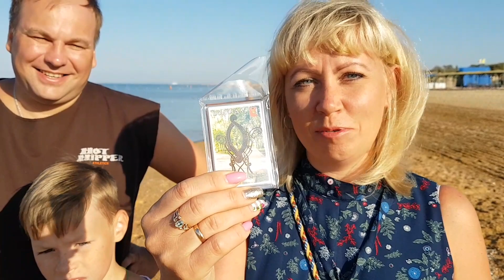Анапа. Погода. 26.08.2017 не море а Мед из Башкирии